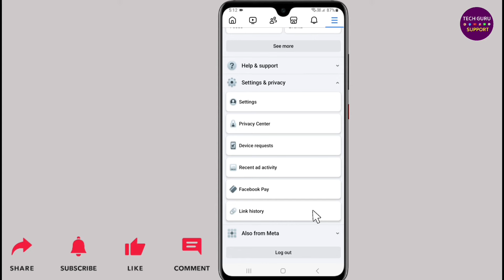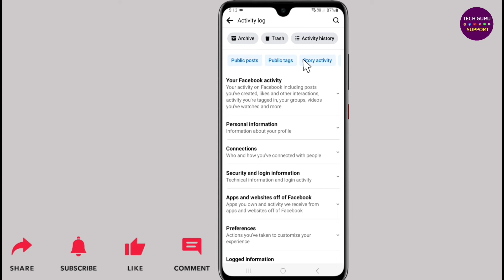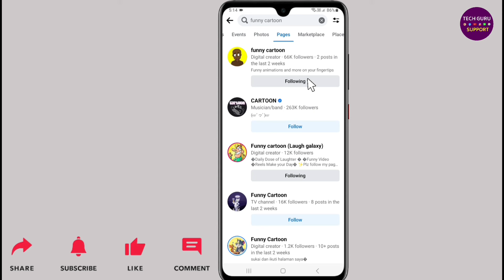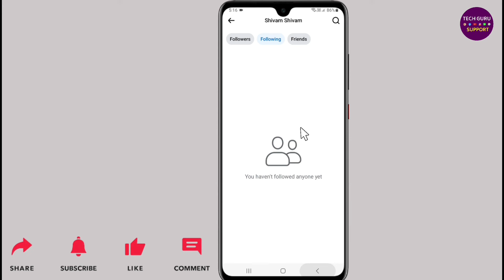Facebook per following ko unfollow kaise kare | Facebook per follow aur unfollow kaise kare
Dosto ish video me mai apko batane wala hoon ki, facebook par kisi ko unfollow kaise kare?

About the video:
Fb par follow aur unfollow kare
How to unfollow following on facebook
Facebook me kisi ko kaise unfollow kare
Facebook par follow unfollow kaise kare